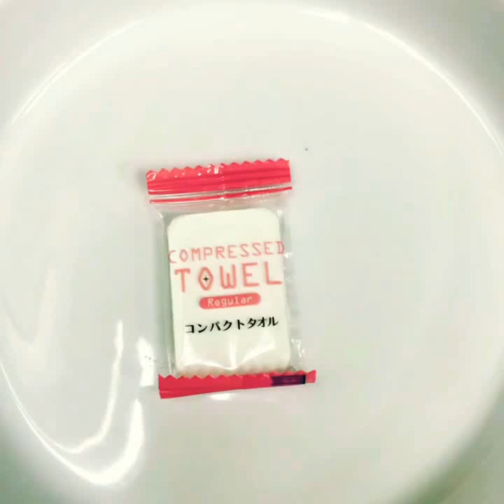Daiso Compressed Towel Review 2$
Compressed towel that is quick and easy to used just pour some water and can be used in forest jungle camping anywhere